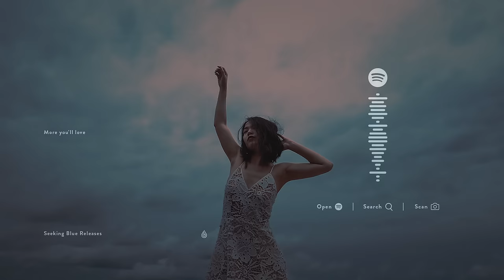AVAION - Keep On Dancing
⬙  MrSuicideSheep Links ⬙